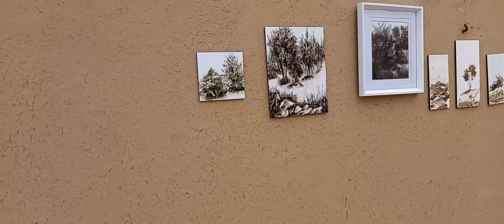Yazd_Iran_ The front yard of Alexander prison _ painters gathering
Every Friday painters gather in this space and create an artistic and intimate atmosphere.
Join me for a walk in this pleasant atmosphere.